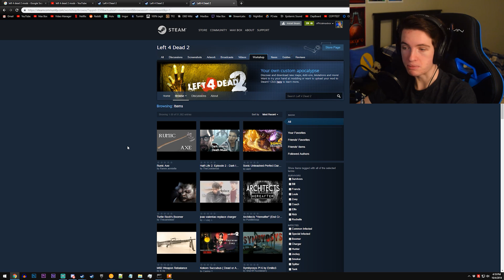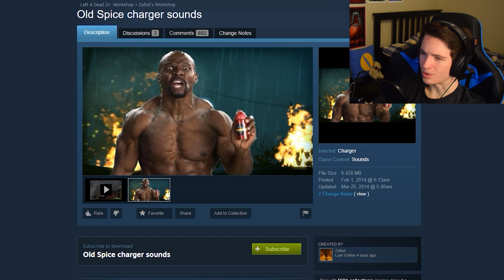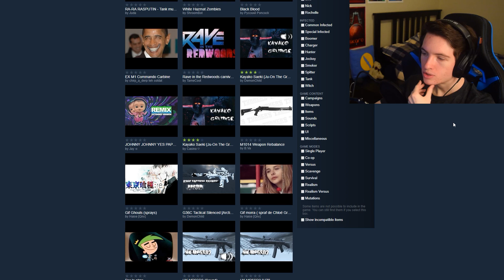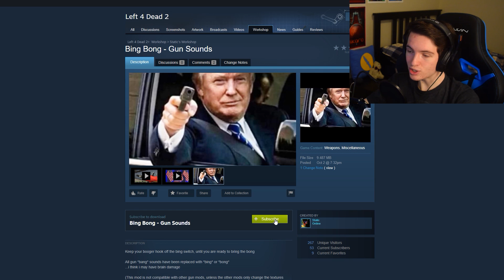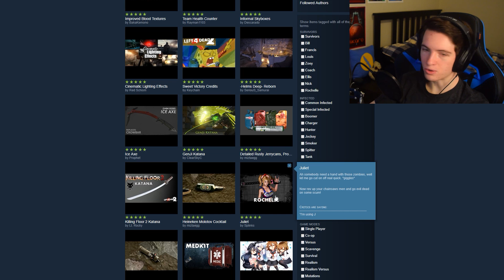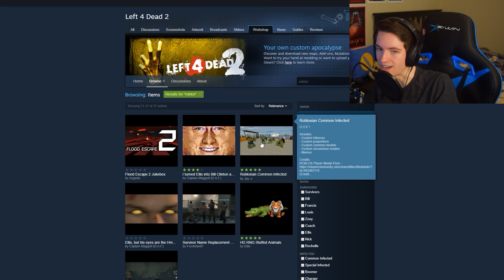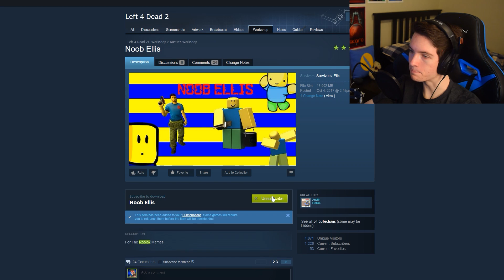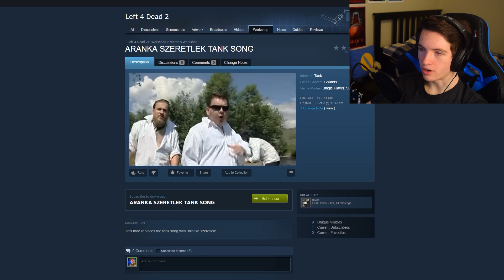Installing as many mods as I can in Left 4 Dead 2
I have installed so many anime-girl mods that I think my computer's in risk of exploding
Hey everyone! So I've decided to really steer into the skid of "make the content you want to make", and I just decided "hey! why don't we go on the Steam Workshop and just.. download every anime or shrek or roblox or whatever mod, put it on Left 4 Dead 2, and see how it runs!"

I have to give a nod to RTGame though for giving me the darn inspiration to actually do this sorta stuff. Proud of you, bud.

If you saw a mod that you want.. the name and stuff is shown in the video. I trust that you'll be able to find it. beleev in yourself

Super Bell Hill ~ Super Mario 3D World (Cover)
Tritsch-Tratsch-Polka - Johann Strauss II
Smash Mouth - All Star
SpongeBob SquarePants Production Music - Witty Fellow
Payday 2 Official Soundtrack - #31 The Gauntlet
Jeddi - Heartbeat

Intro/Outro by Kasplodger